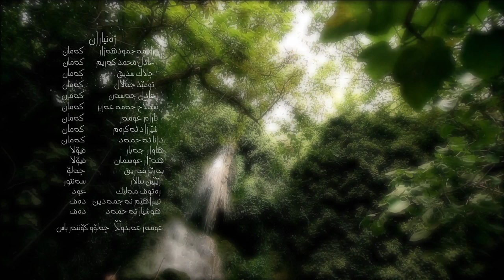qasm tepe mosiqe slemane hd 2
camera.xaebar rafeq.
montaj kurdo xalid.
y.camera.harem tofiq.
 runaki shareo. shvan karem
makup..zhian rasol